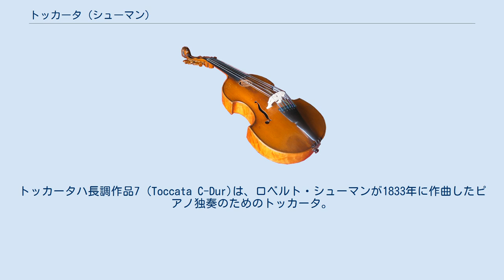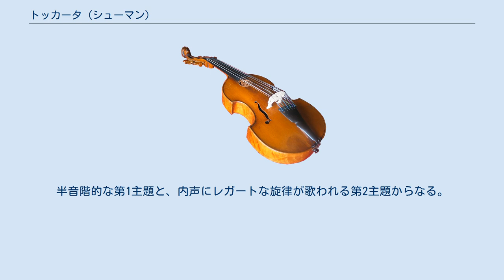トッカータ (シューマン)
トッカータハ長調作品7 (Toccata C-Dur)は、ロベルト・シューマンが1833年に作曲したピアノ独奏のためのトッカータ。
この頃のシューマンはピアニストを志向しており、パガニーニのカプリスをピアノのために編曲するなど、演奏技術の向上を目指していた。
そのような時期に書かれたこの曲も例外ではなく、きわめて高い演奏技術を前面に押し出し、華やかな外面的効果を狙った作品である。
そのため今日でも人気が高く、演奏会などでしばしば取り上げられる。
 親友だったピアニスト・作曲家のルートヴィヒ・シュンケに献呈された。
シュンケは返礼として『大ソナタ ト短調』作品3を献呈したが、翌1834年に肺結核のため23歳で夭折した。
後に、シューマンは『大ソナタ』の一節を自作のピアノ協奏曲に引用している。
 『練習曲』（"Exercice"）と題された初稿は1830年にまで遡るが、長らく行方不明となっていた。
近年自筆譜が発見されて2009年にヘンレ社から出版され、2012年に初録音がリリースされた。
 曲はソナタ形式で書かれていて、跳躍する2小節の序奏に始まり、終始、重音で軽やかに鍵盤上を広く駆け回る。
半音階的な第1主題と、内声にレガートな旋律が歌われる第2主題からなる。
展開部にも新しい旋律が出現するなど聴衆を飽きさせず、その演奏効果は非常に高い。